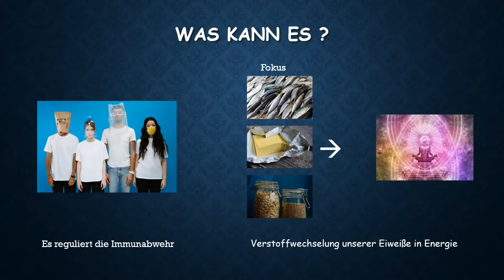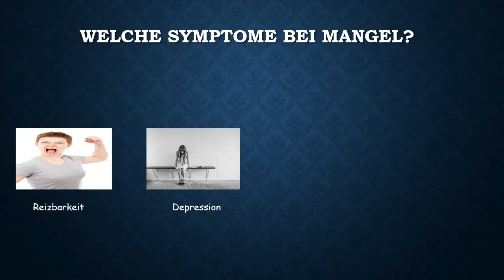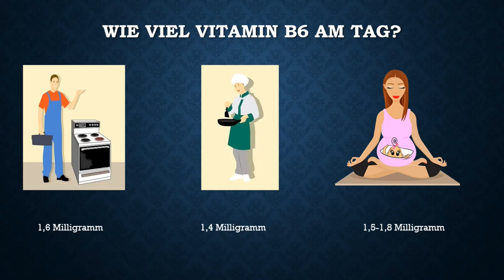Vitamin B6: Wichtiger als die Eiweißzufuhr?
Hier erfahrt ihr was das Vitamin B6 mit dem Eiweißstoffwechsel zu tun hat und wie ihr es einfach abdecken könnt.